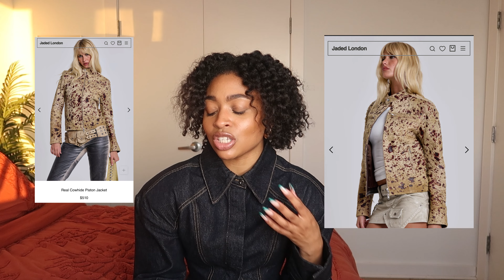SHOPPING VIRAL FALL FASHION TRENDS | SPOONFEDFASHION EP. 4 | QUEEN C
Welcome to episode 4 of " SpoonFed Fashion, where I will be explaining the top 4 viral fashion trends and where you can buy them. 💘